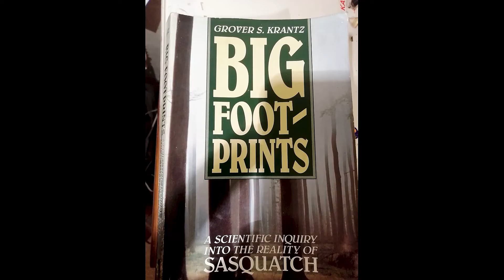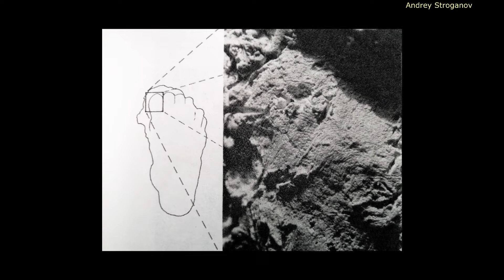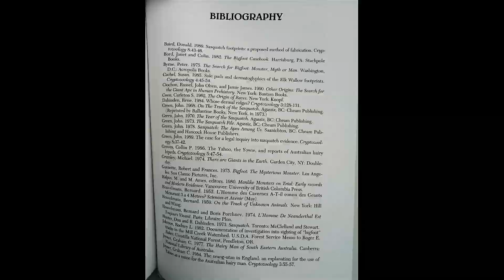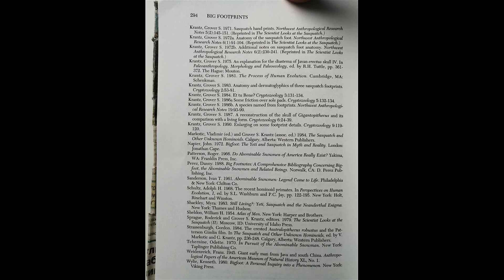Лекция. Папиллярные линии на следах Снежного человека.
Фильм создан А.Строгановым и Е.Корниенковой на основе книги Гровера Кранца "Отпечатки ног бигфута. Научное введение в в реальность сасквача" и других материалов из архива Международного центра гоминологии.